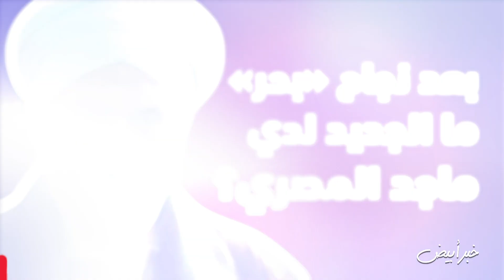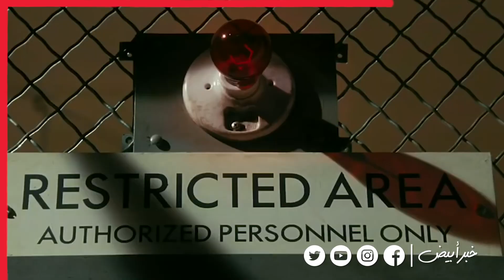ماجد المصري : أنا اللي كتبت قصة مسلسل «الوجه الأخر»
قدم ماجد المصري طوال مشواره الفني عدد كبير من الأعمال المتنوعة، فهو فنان شامل يجيد التمثيل والغناء والتأليف، ورغم غيابه عن دراما رمضان هذا العام إلا أنه حرص على التواجد مع جمهوره من خلال مسلسلات «الإختيار»، و«لما كنا صغيرين»، و«ونسني» حيث ظهر بها كضيف شرف ورغم مشاهده القليلة، إلا أنه ترك أثر كبير بها لدى المشاهدين، كما يحضر لعمل جديد للفترة المقبلة.